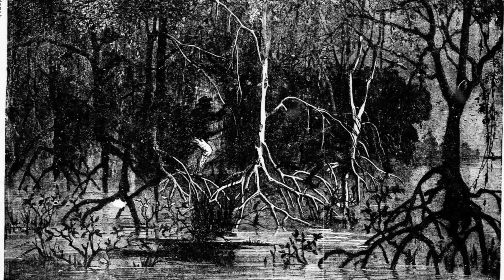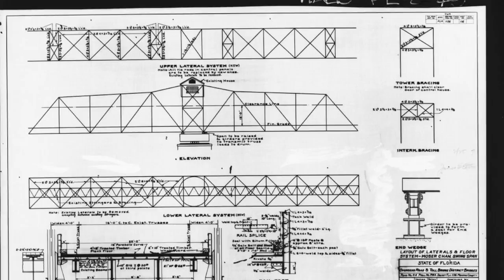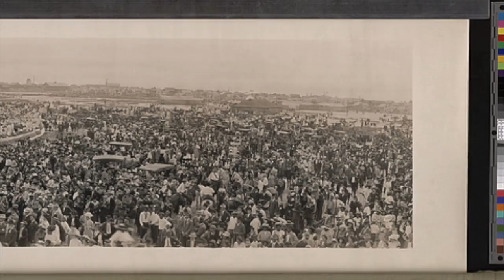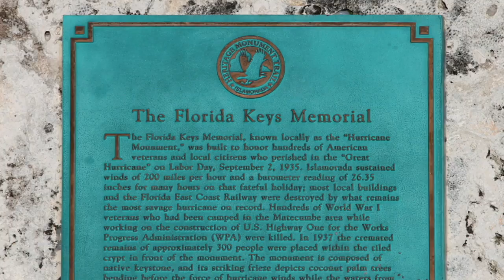Flagler's Folly (As Sunlight Dapples the Waves)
The incredible story of the railroad "Across the Ocean" that was built from Homestead to Key West.  I am so blessed to have Dave Nachmanoff provide the amazing orchestration.  Mastered by Maurice Gainen.